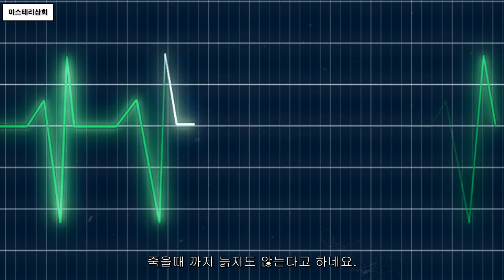세상에서 가장 못생긴 생명체 7가지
공포 미스테리 귀신 사건 사고 전쟁 세계사 철학 예언 우주 동물 과학
등등의 흥미있고 주목받는 컨텐츠를 공유합니다.

여름에 오싹한 주제로 영상을 구상중입니다.